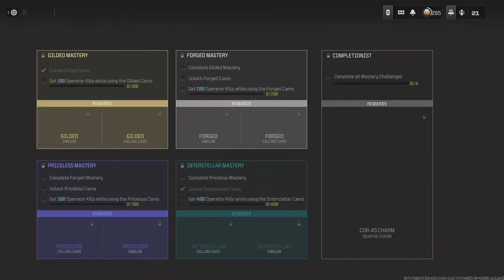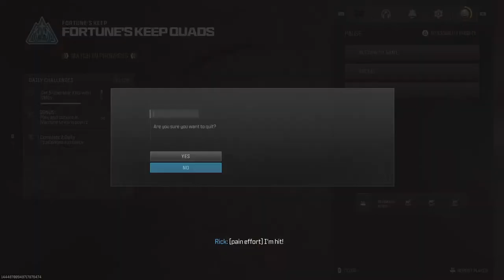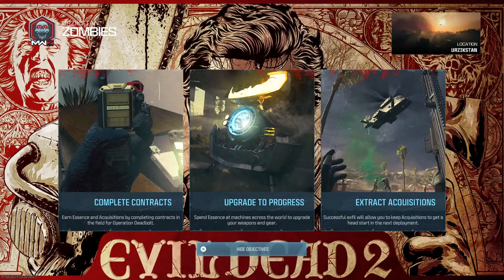Rick Grimes Takes on Modern Warfare 3 in PS5 Gameplay! EPIC Zombie Action.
Hey Survivors! Get ready for the ultimate gaming showdown as Rick Grimes, the legendary zombie apocalypse survivor from "The Walking Dead," steps into the battlefield of Modern Warfare 3 on PS5! 🔥 In this heart-pounding gameplay, Rick Grimes faces off against waves of relentless enemies, showcasing his unmatched combat skills and strategic prowess. With intense gunfights, explosive action, and spine-chilling encounters, this video will keep you on the edge of your seat!

Join Rick Grimes as he navigates through adrenaline-pumping missions, scavenging for resources, and battling hordes of the undead in a post-apocalyptic world. Will he survive the chaos, or will he become another victim of the zombie horde? Find out in this epic gaming adventure!

🎮 Experience the thrill of Modern Warfare 3 reimagined on the powerful PS5 console.
🧟‍♂️ Witness Rick Grimes in action like never before, as he fights for survival against waves of zombies.
💥 Unleash epic firepower, tactical maneuvers, and nail-biting suspense in every gameplay moment.

Don't miss out on this electrifying crossover event that combines the best of "The Walking Dead" with the adrenaline-fueled action of Modern Warfare 3. 💀🔫